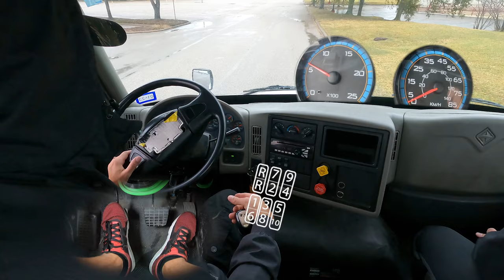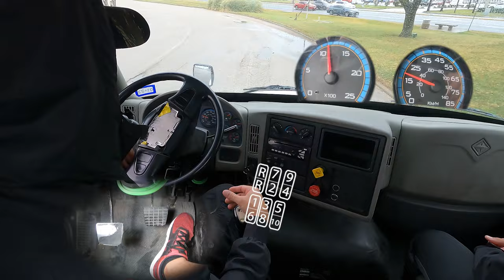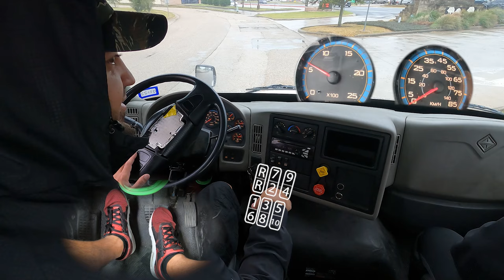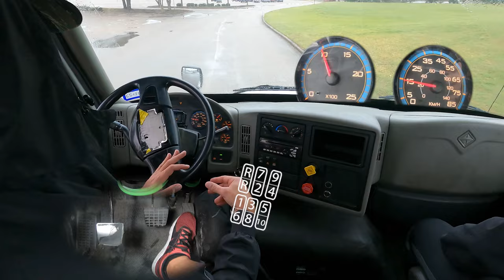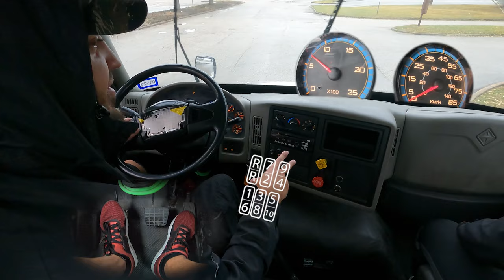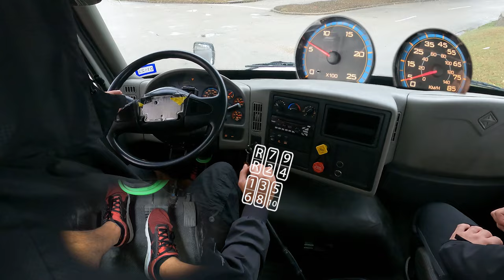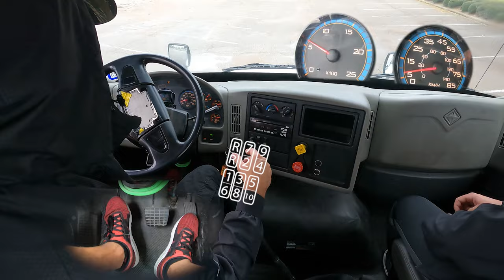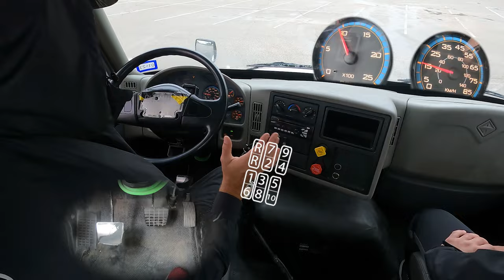Aprende a Manejar Camion Manual (Spanish)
En este video, te enño como manejar un camion manual de manera correcta. Sacar la CDL no es solo pasar el examen, Necesitas las habilidades para manejar sin peligro un camion y remolque. Watch my videos for more knowledge of everything trucks and trailer and how to drive one safely on the road.
Share the knowledge you can also help out others.
► Amazon US
Rode SmartLav+ Microphone for iPhone and Smartphones
► Amazon US
JOBY Suction Cup with GorillaPod Arm
► Amazon US
Razer Blade Pro 17 Gaming Laptop
► Amazon US
DJI Mavic Pro Platinum - 4k Drone
► Amazon US
Ediditing Software (Adobe Premiere)
► Amazon US